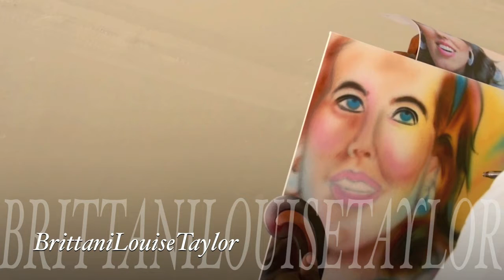Brittani Louise Taylor(airbrush)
airbrushed portrait of brittanilouisetaylor.